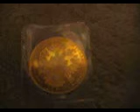austria 4 ducat gold coin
looks almost like a mother terriser silver coin.